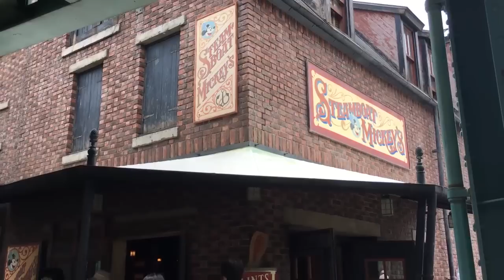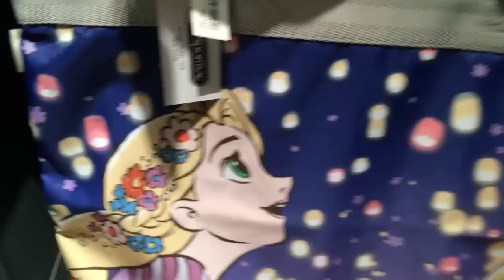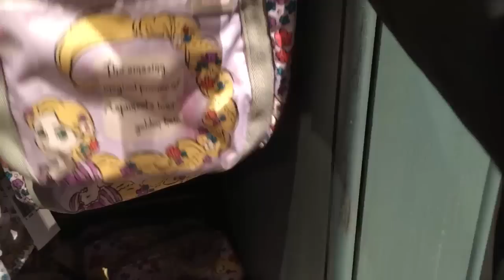レスポートサックとディズニーがコラボ！ラプンツェルのバッグ類をパーク内から実況紹介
ディズニーシーのスチームボードミッキーズで、レスポートサックとコラボしたラプンツェルのバッグ類が発売されたので紹介します。

オレは女性モノのアパレルに明るくないので、ポーチとポシェットがごっちゃになっていたりと、今回は拙い解説で申し訳ありません(；›‹)

しかし、今回は高い高い( ﾟДﾟ)　たしかにモノはよくてデザインもかわいいのですが、こんな高いの買う人いるのか？とツッコミたくなるくらい高いです！

トートバッグＡ
リュックサックＡ
トートバッグＢ
リュックサックＢ
ショルダーバッグ
ツーウェイ（ショルダー＆ハンド）バッグ
ポーチ
ミニポーチ